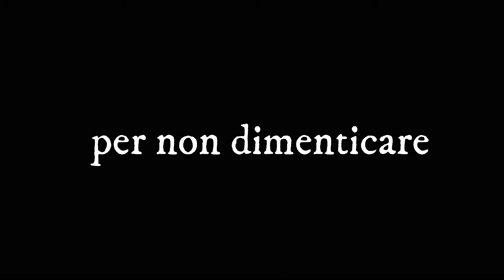Zakkaria Moments - Treno Storico Grande Guerra